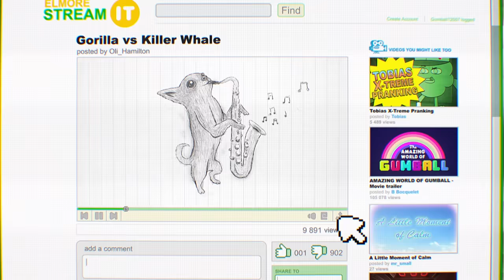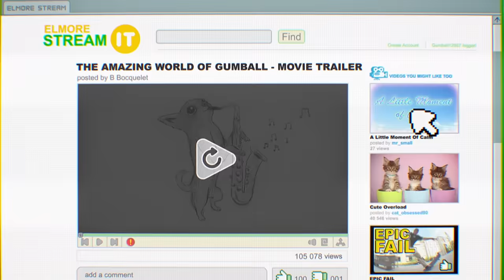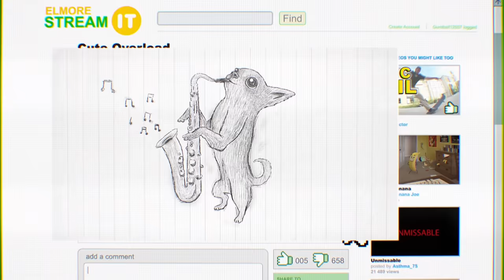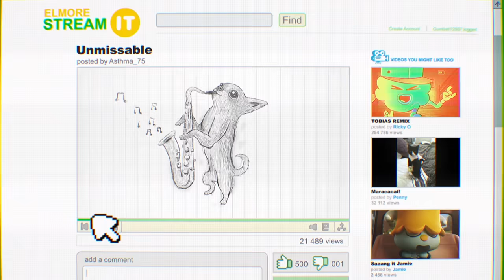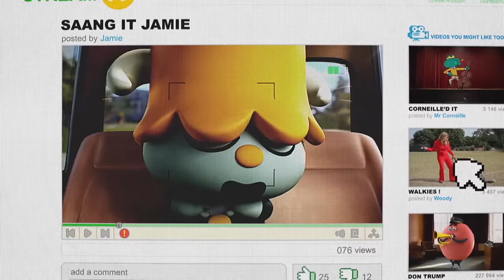Gumball | The Uploads | Cartoon Network